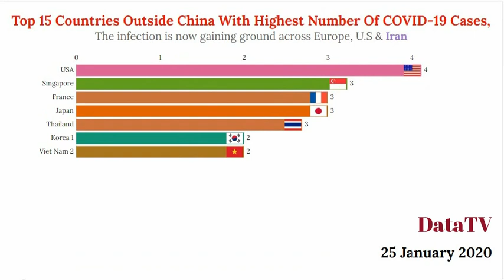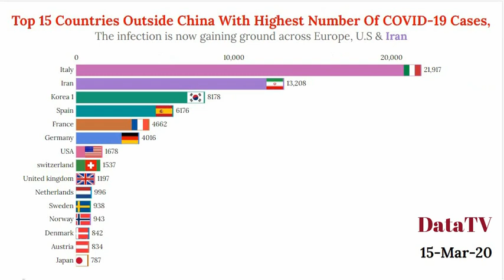Coronavirus Update March 20 - Top 15 Countries Outside China With Highest Number Of COVID-19 Cases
Coronavirus update march 20 Top 15 Countries Outside China With Highest Number Of COVID-19 Cases, A Graphical Representation